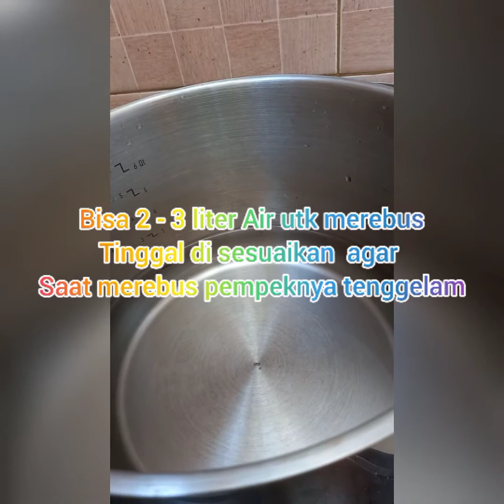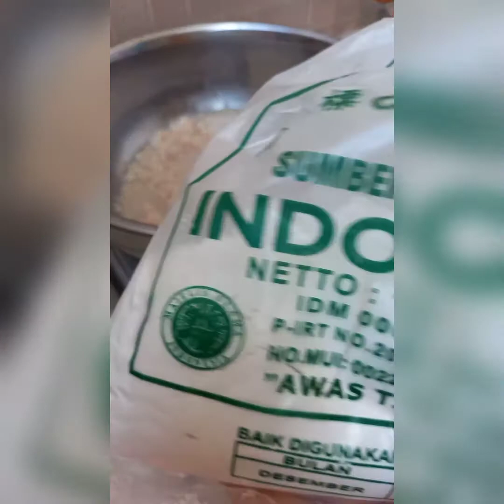Pempek Pelembang Asli Ikan Tenggiri Super Enak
Pempek Palembang Asli Ikan Tenggiri Super

Bahan-bahannya
500 gr Ikan Tenggiri Giling
300 gr tepung tapioka (250 gr utk di campur dg ikan,sisakan 50 gr utk pegangan)
1 butir kuning telur
1 sdm garam
1 sdm gula
1 sdt  atau 1/2 sdm kaldu jamur
200 cc air

air utk rebusan
2 - 4 Liter air
1 sdm garam

cara membuatnya
campur semua bahan kecuali tepung tapioka dan aduk rata

sembari kita membuat adonan, didihkan air utk rebusan dengan api kecil

setelah adonan rata lalu mixer dengan kecepatan sedang hingga mengental ± 3 menit
setelah itu campur tepung tapioka sedikit demi sedikit dan di aduk rata
setelah semua tepung tercampur lalu bentuk adonan sesuai keinginan
bisa di bentuk pempek lenjer, pempek telur atau pempek kreting